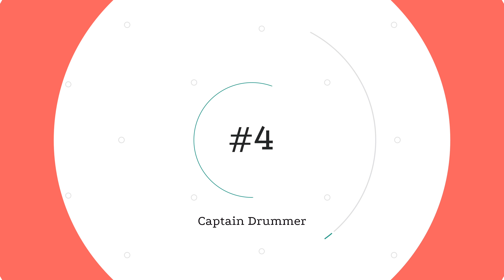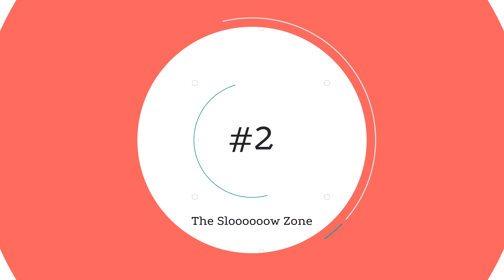The Expanse Explained S03E07: Delta-V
Sorry about the audio issues, something odd happening with the youtube upload system. Uploaded a couple of times, came out buzzy each time.

This was one we didn't see coming, and was one of the biggest departures this season from the books. A pretty big jump time-wise and a massive jump plot wise.

I saw some news outlets calling this a soft reboot of the show, and I can see why. It really isn't if you look at the overarching story. The plot has been driving to this for a pretty long time.

The Expanse is about to heat up, with specific impact on our friends from out in the asteroid belt. The promo for next week looks pretty amazing as well.

Bitcoin: 1LdqcPzd57Yqpqvpgb7esCjBvZo7NA2PFo
Ethereum: 0x1062782c03B7656efe508a1768ae6a4aF9495b10